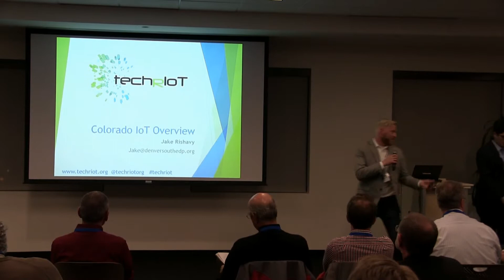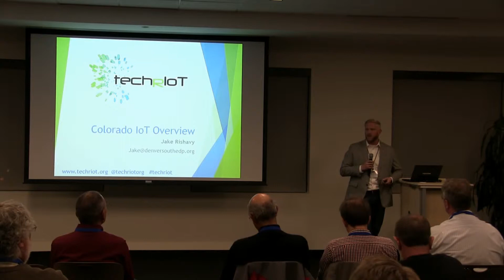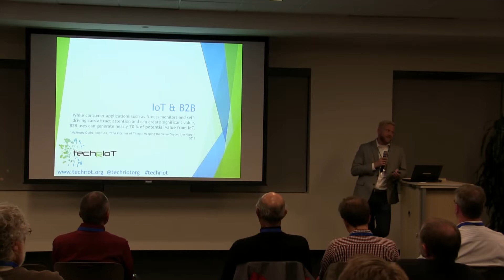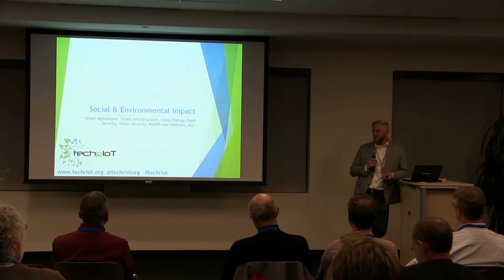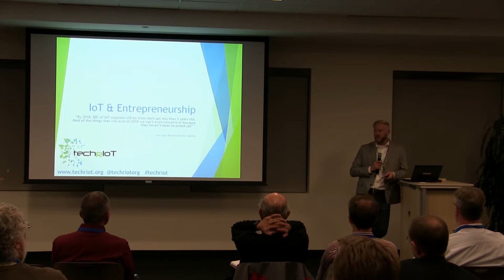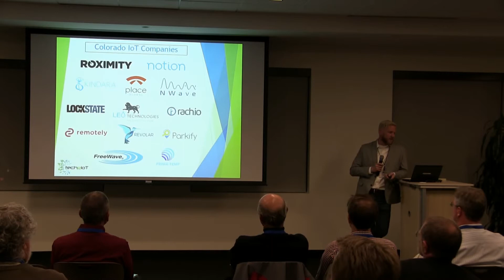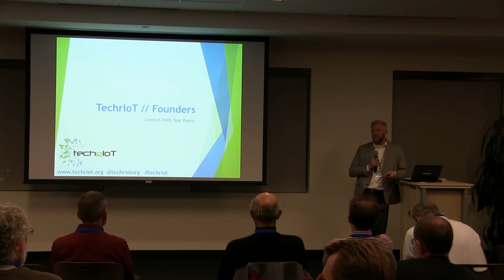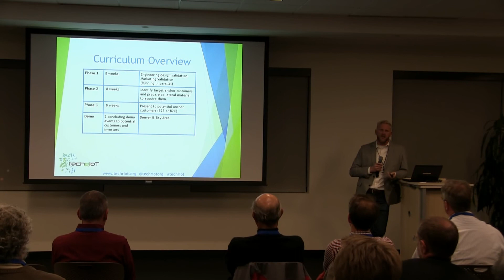Internet of Things Speaker: Jake Rishavy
Jake Rishavy, Co-Founder of TechrIoT discusses the state of the IoT industry and introduces TechrIoT's new XL8R program.